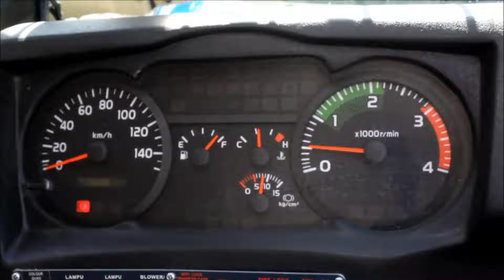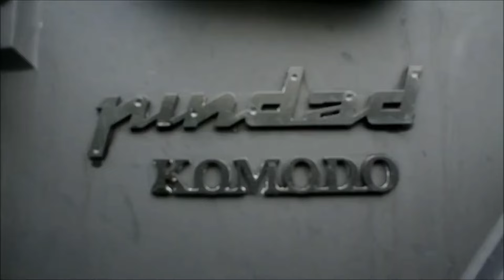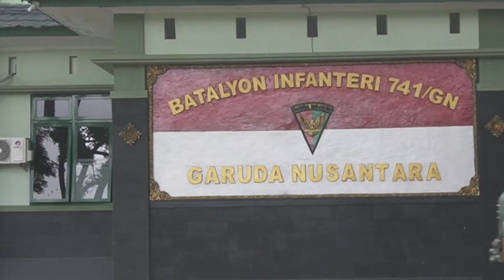KAGETKAN DUNIA TNI MASUK IBUKOTA MALAYSIA TANPA KETAHU.....